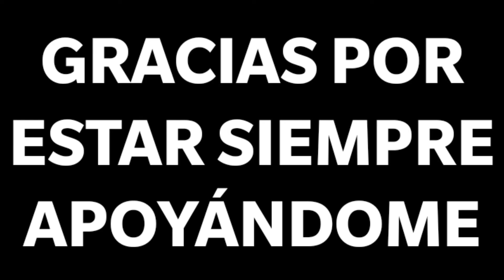Rewind de mi canal 2020/RobloxeroYT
Aqui va mi rewind del 2020